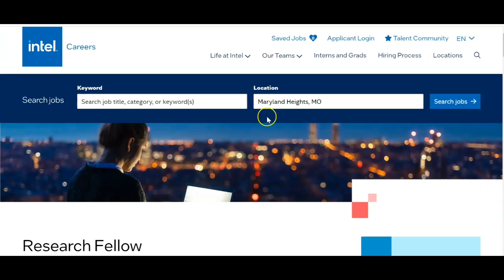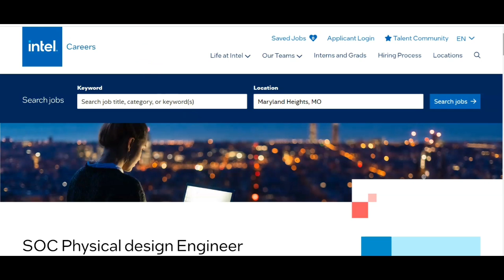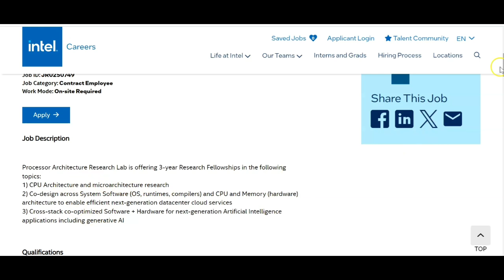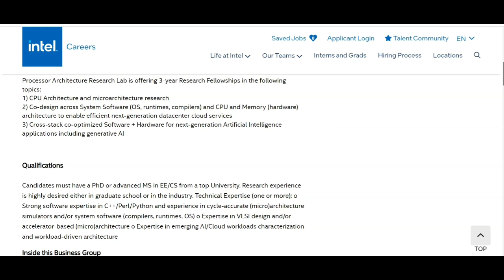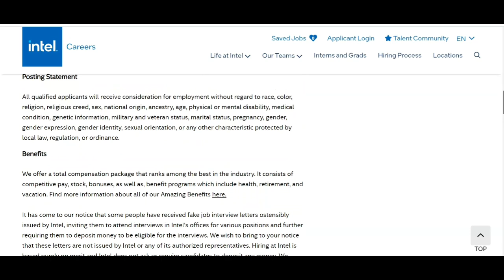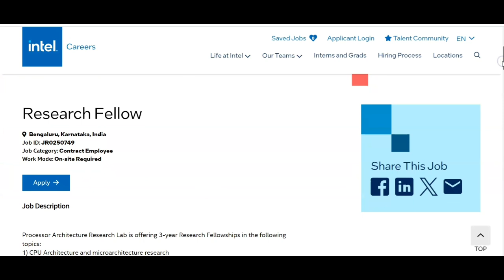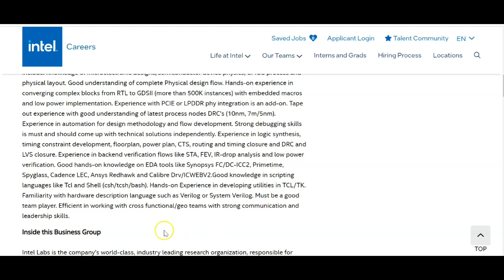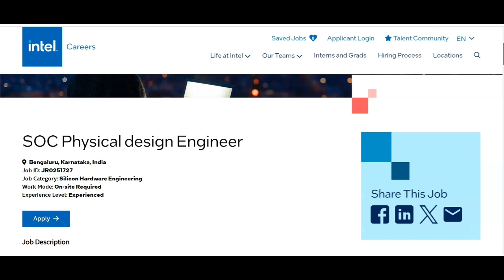Intel Hiring Freshers| Core company recruitments for freshers| Jobs 2024